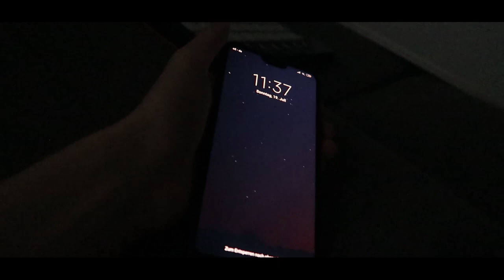NAWN - Different (Official Video)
NAWN - Different (Official Video) | Different EP track (1/3)

This track (and the upcoming EP) represents my personality.
I'm living like this cute/kawaii Japanese uwu lifestyle but on the other side, I really like different kinds of emotional, dreamy and thoughtful vibes :)

This is the biggest project that I've ever made.
I worked 42 hours on the track and I made the music video in 2 days (18 hours of work) which is absolutely crazy.

moods: epic, melodic, Chill, emotional, cute, happy
genres: Melodic Dubstep, Glitch Hop, cute music

Hey there!
Listen up if you're a music producer, singer, or rapper.
I do music production lessons, vocal mixing and beat production now! ✨